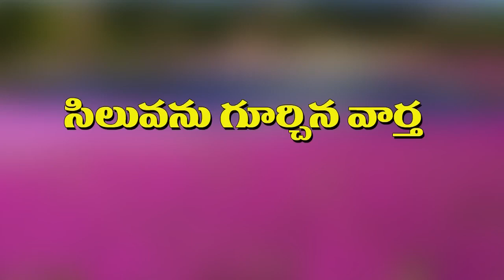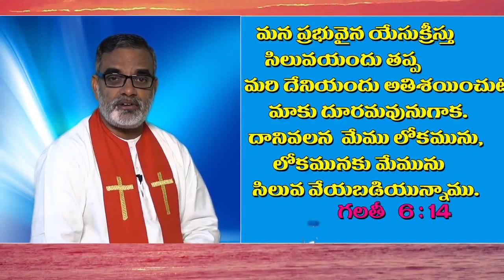యేసుతో సహవాసం చేయుము మీకు మేలు కదా!.......కీర్తనలు 26: 1- 8 ysgv 55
యేసుతో సహవాసం చేసిన యెడల నీకు సమాధానం కలుగును. ఆలాగున నీకు మేలు కలుగును. యోబు 22: 21